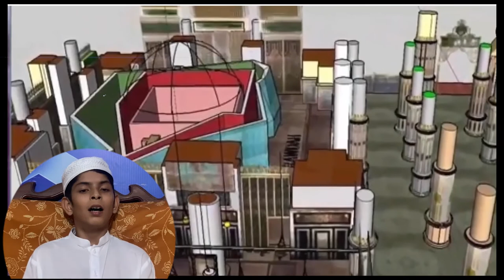Her Saans Sey Ati Hai Saday-E-Madina | Beautiful Naat Sharif | Rubas Tahir | Young Naat Khawan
Her Saans Sey Ati Hai Saday-E-Madina

Lyrics
hai itni shadeed ab to tamanna e Madina
har sans se aati hai sada haaye Madina

raiyan jaandeyan shehr Madine nun
sarkar deya mehmano lae pegham mera wi jawin
nale hanjuan da nazrana aakhin

ae baad e saba pegham mora sultan e Madina ko dijo
ke har sans se aati hai sada haaye madina

bimaar ko ghaflat hai behosh si taari hai
aur har saans se aati hai sada haaye madina

kadi ave ga din ya rab jadon bat-ha nun jawan main
kadi tehran main makke wich madina ghar banawan main
na khwahish khuld di dil wich na hooran di talab mainu
eho kaafi ae jannat tere kuche nun banawan main
Madine waleya main nun wikha rasta madine da
bana ke pair akhiyan nun te sir de bhaar aawan main

har saans se aati hai sada haaye madina

aqa mere aqa mujhe Taiba mein bula lo
sone nahi deti hai tamanna e Madina

Madina Madina, Madina Madina…

sukun mile ga wahin jab Madine jaon ga
par sawal yeh hai ke main kab Madine jaon ga

jindh ghol ghumawan main
ik wari sad sohneya
fir murh ke na awan main

hai apna kaam Madine ki aarzoo rakhna
phir unka kaam hai jazbe ki aabroo rakhna

barri hasrat hai Tere dar utte
maththa tek da tek da mar jawan
eade ishq da paal ke mach sohna
wal sekh da sekh da mar jawan
painda dooriyan da naal hanjuan de
inj meich da meich da mar jawan
howe waqt akheer te mukh sohna
tedha wekh da wekh da mar jawan

koi parde chaliyan de
sanu naqshe nai bhul de
Taiba diya galiyan de

mat aur kisi shehr ki rudaad sunao
shaida e Madina hoon, main shaida e Madina